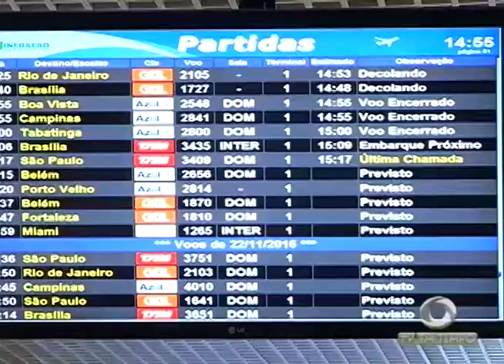Polícia encontra armas durante revista no presídio em Coari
02º BLOCO JORNAL 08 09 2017 - Polícia encontra armas durante revista no presídio em Coari